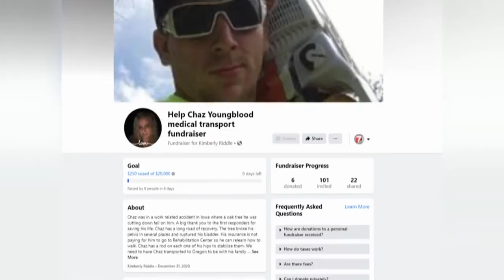Long road ahead for man hurt during derecho clean up